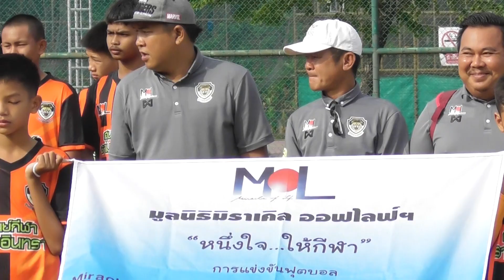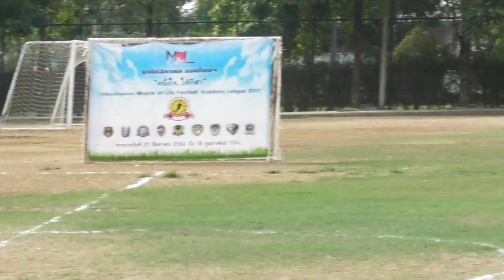G.Folk 2018 (Clip 1) Sport on Tour (07/01/61) ศรีมงคล vs K2V (MOL U-7)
อัพเดทข่าวคราว ความเคลื่อนไหวเพิ่มเติม ได้ที่